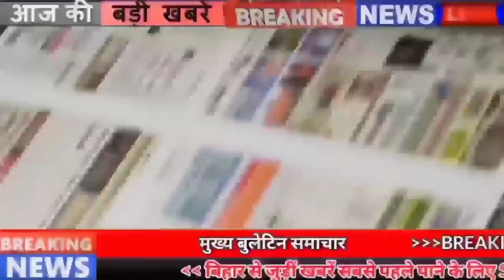Today Bihar news of 30th July 2021.Info of Begusarai,Gaya,Kishanganj,Nawada,Sheikhpura,Patna,Gaya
Today Bihar live news of all districts in Hindi i.e.30th July 2021.Info of Begusarai,Gaya,Kishanganj,Nawada,Sheikhpura,Patna,Bihar weather,Gaya Airport
1. Two pairs of passenger MEMU train will run on Gaya Kiul railway line from August 1
Keeping in mind the convenience of rail passenger on Gaya Kiul railway section, two pairs of passenger MEMU train has been restored, whose operation is going to start from 1st August. In which Gaya Jamalpur Passenger Special operated from 1st August, Jamalpur-Gaya Passenger Special from 02nd August, Gaya-Kiul Passenger Special from 1st August, Kiul-Gaya Passenger Special from 02nd August. It has been made mandatory to cut reserved tickets for traveling in these trains, due to which common people of Wazirganj, Nawada, Tilaiya, Warsaliganj, Sheikhpura, Lakhisarai and other areas will get a lot of convenience.
2. The government accepted the loss of revenue
A big disclosure has been made in the CAG report on the last day. Under which the report has also exposed the government, it should be known that 629 cases have been disclosed in the report released by the CAG on the last day from the year 2018 to February 2020, in which the government has lost 3658.11 crore revenue. . At the same time, this report of the CAG was confirmed when the government has also accepted the loss, supporting the report issued by the CAG. For your information, let us tell you that till March 31, 2019, tax on sales business, tax on goods and passengers, tax and duty on electricity, tax on vehicles, other taxes and duties on goods and services, land revenue, state excise, stamp duty and registration fee and The arrears of revenue on non-ferrous mining and metallurgical industries were 4107.32 crore. Out of which 521.07 crore were pending for more than 5 years
3. Hindustan Fertilizers and Rasayan Limited Recruitment for 513 Posts
4. Lathicharge on Panchayat Ward Secretary Union

5. Nitin Naveen seeks reply from Tejashwi on Mahua Moitra's statement of Bihari goon

6. Today in Bihari identity we will talk about Raj Kamal Chaudhary

7. Heavy rain alert in many districts of Biharweather
If we look at the records of the last three weeks in Bihar, the monsoon was looking very weak, although rain has been recorded in many areas for the last two-three days. Warning of very heavy rain has been issued on 30th and 31st July in Gaya Nawada Aurangabad Kaimur Rohtas Nalanda and Bhojpur, Patna, Nalanda, Jehanabad, Arwal, Bhojpur, Vaishali, Bhagalpur, Banka, Jamui, Munger, Lakhisarai and Sheikhpura warning regarding rain Although the state government is seen in alert mode after the information received from the Meteorological Department, the Disaster Management Department has issued an alert message to all the districts. Not only this, during this time the Disaster Management Department has appealed to all the people to stay at home, especially in the areas where it is raining and the people living in those areas, especially during the rains, have been advised not to come out of the house.
8. Reservation of obc and general category fixed in medical college
9. Those who raise their hands on the police in Bihar are no longer well
10. Gram Ujala Yojana started in the capital Patna
11. ima appealed to the central government regarding the family of doctors
12. Rakhi special envelope will be available in the post offices of Bihar
Next month is the festival of Rakhi, although the celebration of Rakhi in Bihar is going to start from Monday, the postal department has prepared a plan to send Rakhi to the country and abroad before Raksha Bandhan. Because water proof special Rakhi envelopes will start getting in Bihar from Monday itself. Under which this time the postal department has made arrangements to deliver Rakhi safely.

13. Tejashwi Yadav will meet the Chief Minister soon

14. Government refuses to reduce tax on petrol and diesel

15. Gayaairport will open again from August 1

16. GST law changed in Bihar

17. Lalu Yadav praises Tejashwi's ability

18. Today Chief Minister Nitish will go to Delhi

19. Rabri Devi asked the Chief Minister the secret of his silence

20. Chirag reached Patna on the fourth day of Ashirwad Yatra

21. RJD's strong leader had to apologize in the assembly

22. Digital Currency Coming Soon in India

23. Today's date is recorded in the history of India due to many reasons

24. Indigenous app launched in India to compete with whatsapp
The central government has rolled out an indigenous app to compete with whatsapp, which is named Sandus app, although the central government has decided to release this application only between government employees and those agencies.
25. Now let's know what were the prices of bullion market and petrol diesel